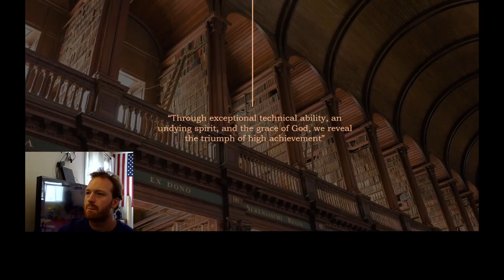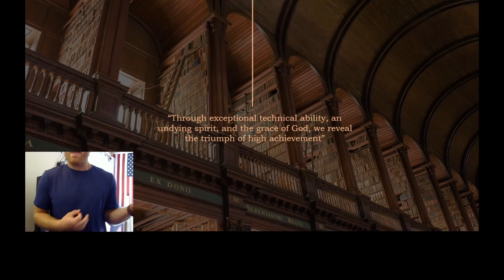Dont Let Trading Control You